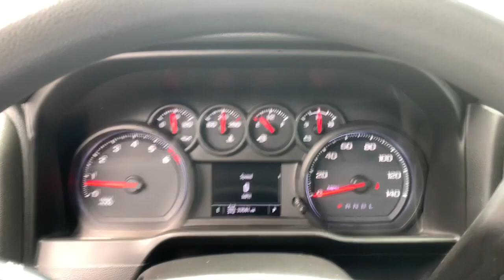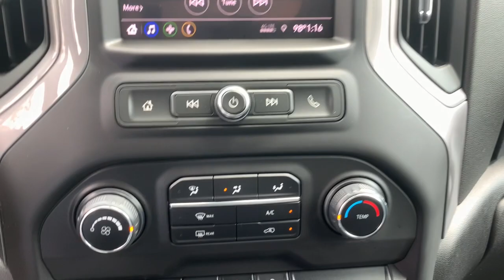2020 Chevrolet Silverado_1500 Summit, Union County, Bridgewater, Somerset, Morris County 195669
Northsky Blue Metallic Used 2020 Chevrolet Silverado_1500 available in 267 Broad Street, Summit, New Jersey at Salerno Duane CDJR. Servicing the Summit, Union County, Bridgewater, Somerset, Morris County area.

2020 Chevrolet Silverado_1500 Custom Trail Boss - Stock#: 195669 - VIN#: 1GCPYCEH2LZ195669

ONE OWNER CLEAN VEHICLE HISTORY...NO ACCIDENTS RECENT TRADE IN 6-Speed Automatic Electronic with Overdrive 4WD Black Cloth 170 Amps Alternator 3.5 Diagonal Monochromatic Display 4G LTE Wi-Fi Hot Spot Capable Bluetooth For Phone Chevrolet Connected Access Capable Color-Keyed Carpeting Floor Covering Custom Convenience Package Deep-Tinted Glass Electric Rear-Window Defogger EZ Lift Power Lock & Release Tailgate Front Rubberized Vinyl Floor Mats Heavy-Duty Rear Locking Differential High Capacity Air Filter High Gloss Black Grille Hill Descent Control Hitch Guidance Infotainment Package LED Cargo Area Lighting Locking Tailgate Manual Tilt-Wheel Steering Column OnStar & Chevrolet Connected Services Capable Performance Red Recovery Hooks Power Door Locks Power Front Windows w/Driver Express Up/Down Power Front Windows w/Passenger Express Down Power Rear Windows w/Express Down Preferred Equipment Group 2CX Rear 60/40 Folding Bench Seat (Folds Up) Rear Rubberized-Vinyl Floor Mats Remote Keyless Entry Remote Vehicle Starter System SiriusXM Radio Steering Wheel Mounted Electronic Cruise Control Suspension Package Theft Deterrent System (Unauthorized Entry) Trailering Package Wheels: 18 x 8.5 Black Painted Aluminum 3.42 Rear Axle Ratio 4-Wheel Disc Brakes ABS brakes Air Conditioning AM/FM radio Apple CarPlay/Android Auto Brake assist Chevytec Spray-On Black Bedliner Cloth Seat Trim Delay-off headlights Driver door bin Driver vanity mirror Dual front impact airbags Dual front side impact airbags Electronic Stability Control Exterior Parking Camera Rear Front 40/20/40 Split-Bench Seat Front anti-roll bar Front Center Armrest Front License Plate Kit Front reading lights Front wheel independent suspension Fully automatic headlights Heated door mirrors Illuminated entry Low tire pressure warning Occupant sensing airbag Off-Road Suspension w/2 Lift Overhead airbag Overhead console Panic alarm Passenger door bin Passenger vanity mirror Power door mirrors Power steering Power windows Radio data system Radio: Chevrolet Infotainment 3 System Rear reading lights Rear step bumper Remote keyless entry Speed control Speed-sensing steering Split folding rear seat Tilt steering wheel Traction control Trip computer Variably intermittent wipers 6-Speed Automatic Electronic with Overdrive 4WD Black Cloth 170 Amps Alternator 3.5 Diagonal Monochromatic Display 4G LTE Wi-Fi Hot Spot Capable Bluetooth For Phone Chevrolet Connected Access Capable Color-Keyed Carpeting Floor Covering Custom Convenience Package Deep-Tinted Glass Electric Rear-Window Defogger EZ Lift Power Lock & Release Tailgate Front Rubberized Vinyl Floor Mats Heavy-Duty Rear Locking Differential High Capacity Air Filter High Gloss Black Grille Hill Descent Control Hitch Guidance Infotainment Package LED Cargo Area Lighting Locking Tailgate Manual Tilt-Wheel Steering Column OnStar & Chevrolet Connected Services Capable Performance Red Recovery Hooks Power Door Locks Power Front Windows w/Driver Express Up/Down Power Front Windows w/Passenger Express Down Power Rear Windows w/Express Down Preferred Equipment Group 2CX Rear 60/40 Folding Bench Seat (Folds Up) Rear Rubberized-Vinyl Floor Mats Remote Keyless Entry Remote Vehicle Starter System SiriusXM Radio Steering Wheel Mounted Electronic Cruise Control Suspension Package Theft Deterrent System (Unauthorized Entry) Trailering Package Wheels: 18 x 8.5 Black Painted Aluminum. PRICE EXCLUDES SALES TAX  DMV AND $798 DOC FEE. ALL VEHICLES ARE COSMETICALLY AS-IS.CARFAX One-Owner. Clean CARFAX. Northsky Blue Metallic 2020 Chevrolet Silverado 1500 Custom Trail Boss 4WD 6-Speed Automatic Electronic with Overdrive EcoTec3 4.3L V6
REMOTE VEHICLE STARTER SYSTEM,TIRES  LT275/65R18C MT BLACKWALL GOODYEAR WRANGLER DURATRAC  (STD),REAR AXLE  3.42 RATIO,AUDIO SYSTEM  CHEVROLET INFOTAINMENT 3 SYSTEM  7 diagonal color touchscreen  AM/FM stereo. Additional features for compatible phones include: Bluetooth audio streaming for 2 active devices  voice command pass-through to phone  Apple CarPlay and Android Auto capable. (STD),TIRE  SPARE 265/70R17SL ALL-SEASON  BLACKWALL  (STD),ONSTAR AND CHEVROLET CONNECTED SERVICES CAPABLE,DEFOGGER  REAR-WINDOW ELE